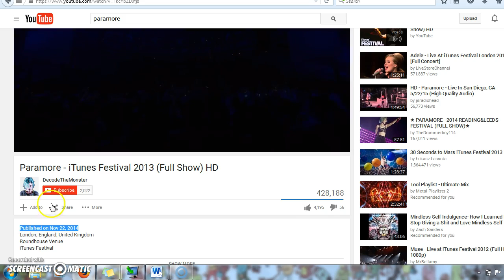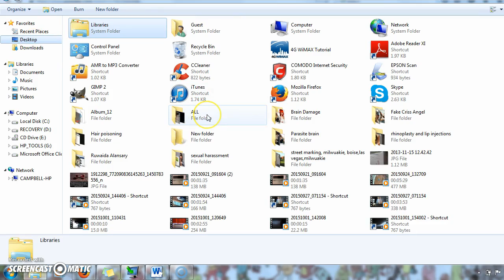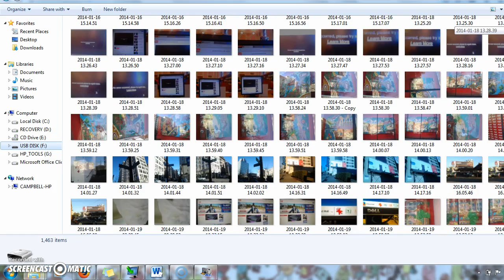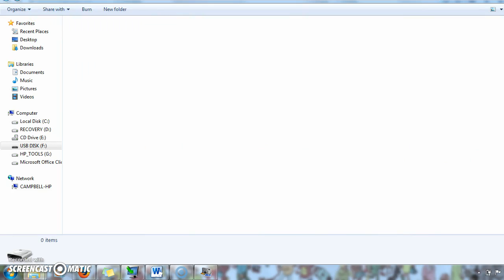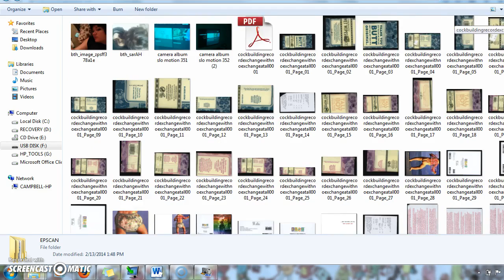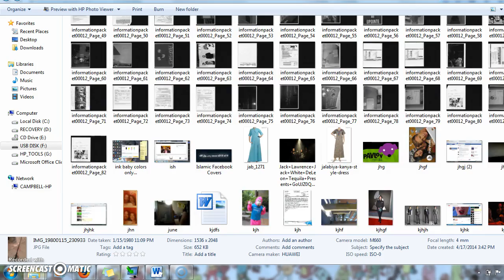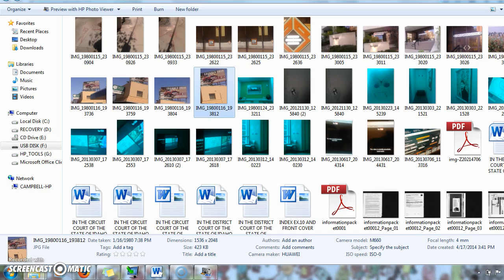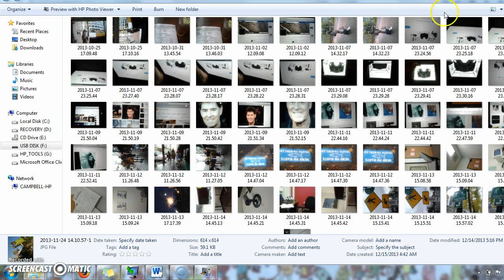Psychological Operations Psyop Military Paraphanelia of conducting Psychological warefare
After being very seriously brain damaged by the "psychological operations" labeled Psyop by the military personal within the operations, I found that they advertised it as a "psychological operation" including many celebrities. This video isnt really going to stay on for very long because this information is just being showed to the current viewers for the purpose of identifying the military from the media.